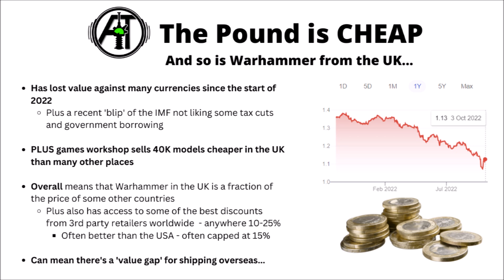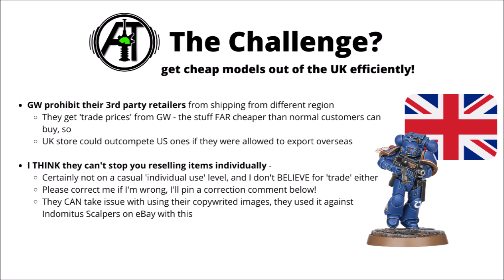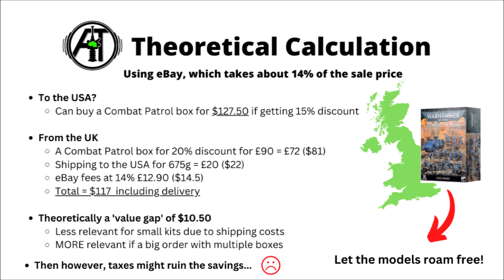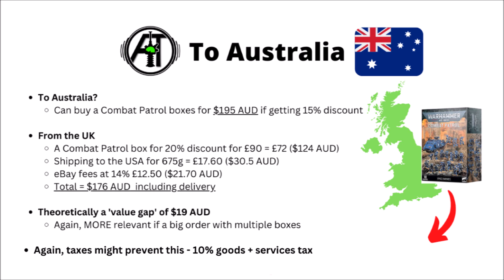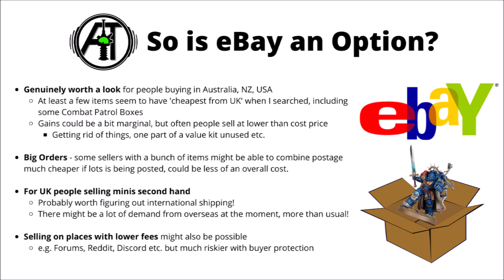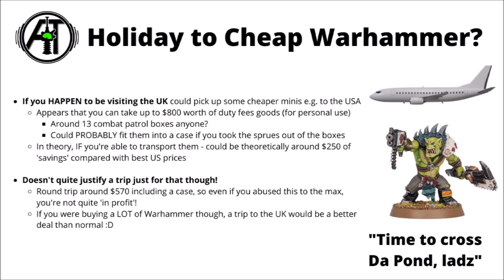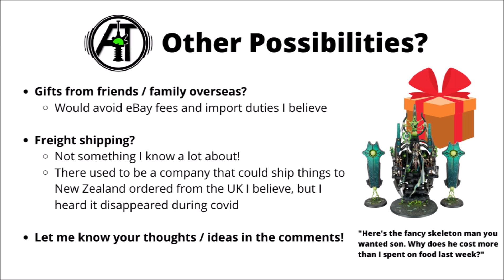Can you UNDERCUT GW's Prices? Talking Cheap Warhammer and Weird Price Disparities!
Let's take a look at GW's very cheap UK prices, and if it's possible to get the cheap models overseas...

0:00 Intro
0:37 Pounds on Sale
2:06 Cheap UK Prices
3:56 eBay Selling?
7:44 Travelling Overseas
9:48 Other Possibilities